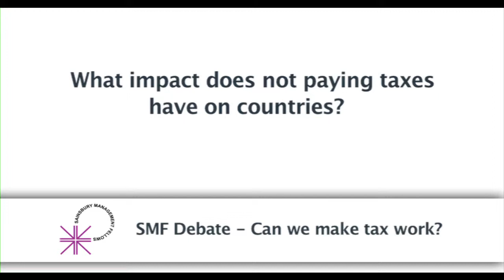Can We Make Tax Work? - Debate Soundbite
“Countries want to keep their sovereignty regarding personal and corporate taxation and countries will compete”